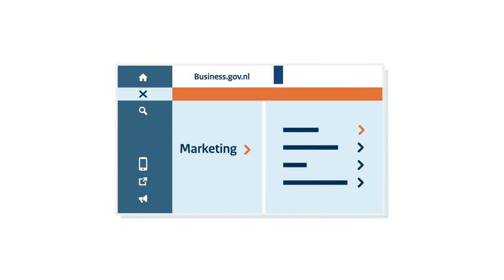Writing a growth plan - Running your business in the Netherlands | Business.gov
Now that your business in the Netherlands has become quite successful, you are ready for the next step! You want your business to grow. But how? And what are the consequences, if you hire staff, start trading internationally, or selling different products or services? Will you have to pay more taxes, or would it be best to change your legal structure?

To get a grip on these questions, you should draw up a growth plan, identifying the risks and opportunities involved. This video briefly outlines what should be in your plan.

This animation is part of the webinar "Running your business in the Netherlands".

Want to know how Mike started his business in the Netherlands?

Want to know more about the different legal structures? Use our tool to find out more

You can also find answers to other business questions on our

All of our content is protected by copyright and cannot be used or repurposed without the consent of Business.gov.nl. Disclaimer

*Subtitles are available by clicking the 'subtitles'-button on the lower right corner of the video.*